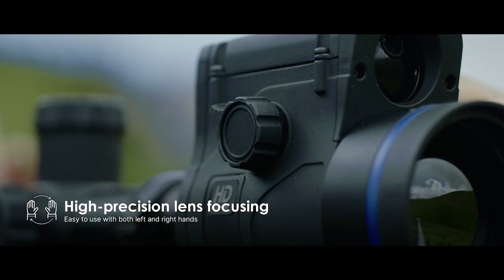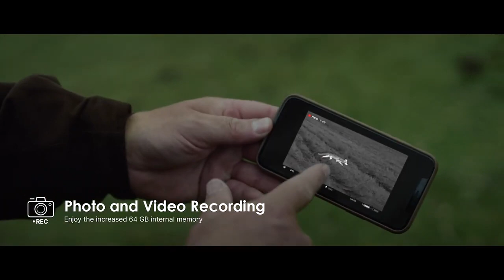Celownik termowizyjny Pulsar Thermion 2 LRF XL50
Kup celownik termowizyjny Pulsar Thermion 2 LRF XL50